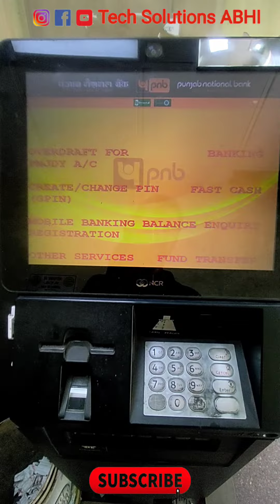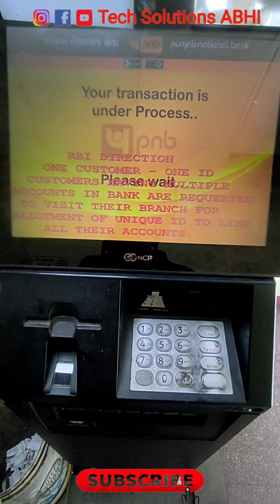pnb atm se paise transfer kaise kare | pnb Atm machine se paisa transfer kare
दोस्तों यदि आपका बैंक अकाउंट पंजाब नेशनल बैंक या ओरिएण्टल बैंक ऑफ़ कॉमर्स या यूनाइटेड बैंक ऑफ़ इंडिया में है तो आप ATM मशीन से किसी दूसरे बैंक account में पैसा भेज सकते है transfer कर सकते है। process को मैं Video में कर के दिखाया हूं |
जय भारत 🇮🇳🇮🇳

एटीएम मशीन से पैसा ट्रांसफर कैसे करें - atm se paise transfer kaise kare - Pnb Bank Atm Machine

atm se paise transfer kaise kare card to card
atm se paise transfer kaise kare bina otp k
atm se paise transfer kaise kare online
atm card se paise transfer kaise kare
atm card se dusre account me paise kaise kare
atm card se account me paise kaise transfer
Transfer fund from ATM to bank account
pnb atm se paise transfer kaise kare
punjabi National bank Atm Se Paise Transfer

atm card kaise use kare
ATM kaise chalate hai
ATM का प्रयोग कैसे करें
how to use atm card
atm kaise use karte hai
atm kaise use kare in hindi
atm se paise nikalna hindi
Online Banking
digital india
digital banking

Aaj ki is Video Me Hum Aap Ko Bataye Hai ki
punjabi bank atm machine se Paise Transfer kaise karate hai

atm se paise transfer kaise kare !! atm se paise transfer kaise kare dusre account me

atm se paise transfer kaise kare bina otp ke
atm card se dusre account me paise kaise transfer kare
atm card se account me paise kaise transfer kare
sbi atm se paise transfer kaise kare Transfer Money from SBI ATM

Withdraw Cash without ATM Card PNB - बिना एटीएम कार्ड के पैसे कैसे निकाले | Bina atm ka withdrawal

pnb cardless withdrawal at atm | bina atm card ke pnb atm se paise kaise nikale | pnb cardless cash withdrawal
pnb atm se bina atm ke paise kaise nikale | punjab national bank cardless cash withdrwal
dosto iss video me bina atm card ke pnb atm se paise nikalne ke liye bataya h ,atm se live dikhya h

cardless cash withdrawal pnb atm
bina atm card ke paise kaise nikale sbi
bina atm card ke paise kaise transfer kare
cardless cash withdrawal pnb
bina atm card ke pnb atm se paise kaise nikale
pnb cardless withdrawal at atm
cardless cash withdrawal punjab national bank
pnb atm se bina atm ke paise kaise nikale
cardless cash withdrawal kotak bank
pnb new update atm cash withdrwal
How to Withdraw Cash without ATM Card